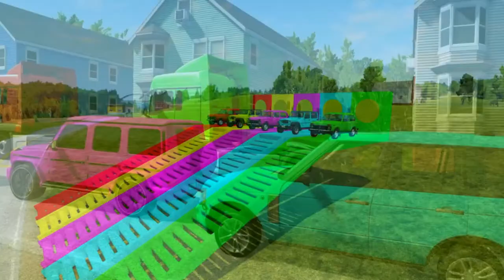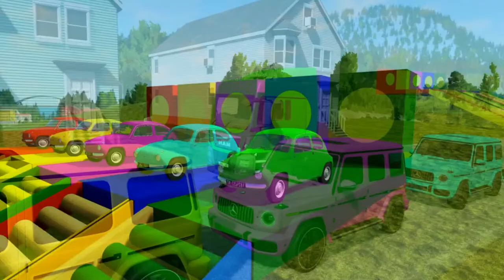Double Flatbed Trailer Truck vs Speedbumps | Train vs Cars | Tractor vs Train | BeamNG.Drive